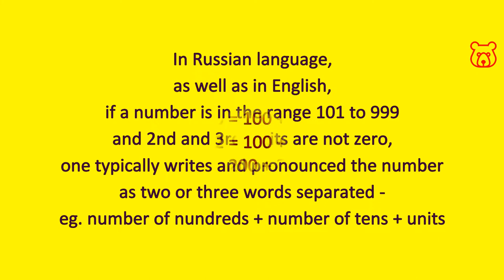Numbers in Russian. 300 (three hundred). Hundreds. How to pronounce and spell correctly.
THREE HUNDRED (300) / ТРИСТА / TRISTA